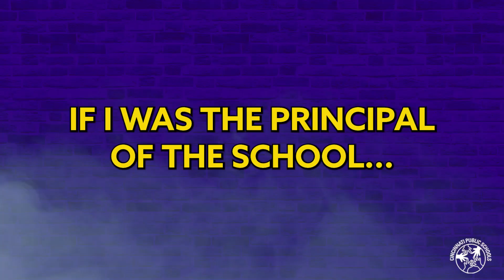Parker's Playground at Hughes STEM HS.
We ask our Hughes STEM HS students what their favorite subject is and much more!